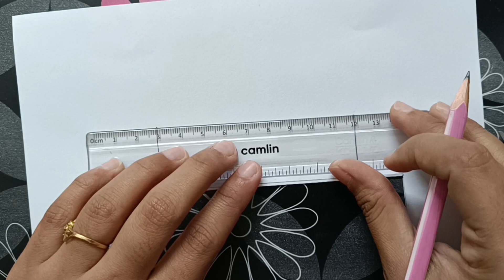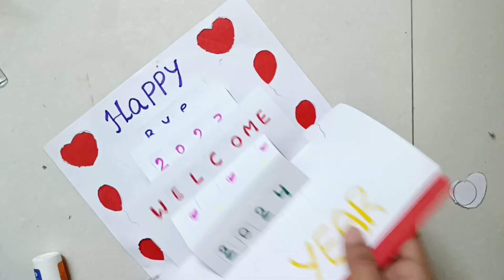Happy new year greeting card making || easy new year greeting card making